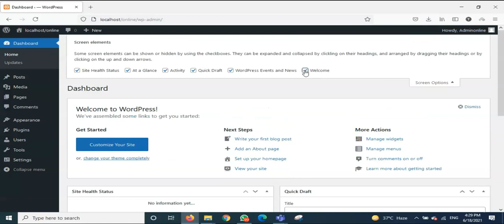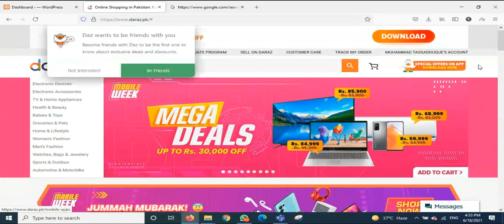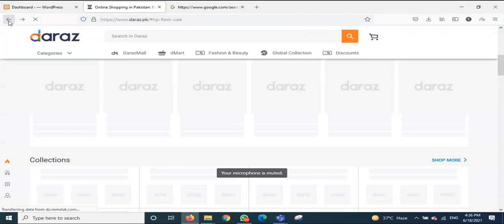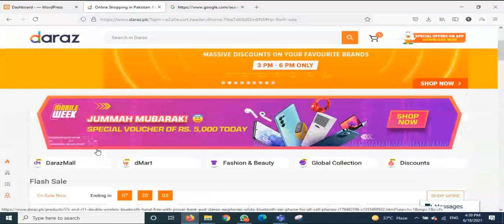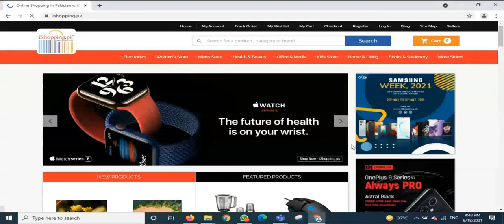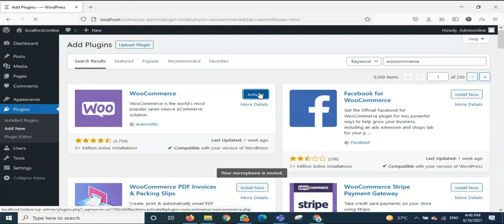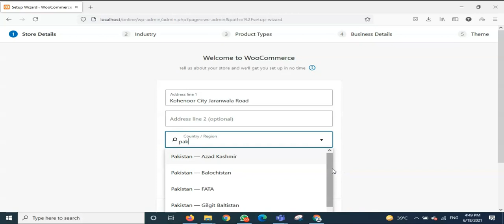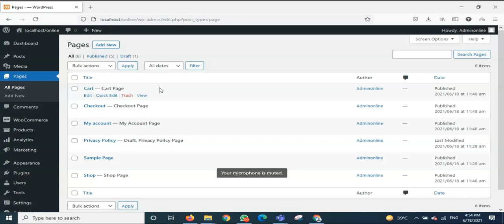ERozgar Technical WordPress WooCommerce Concept - Intro & Installation | Part 2